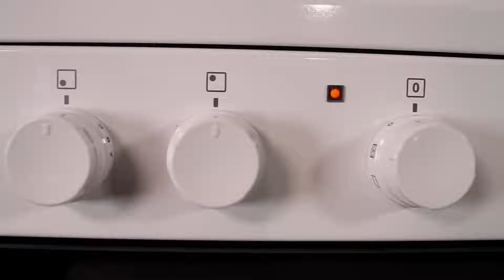Electrolux EKC6051FOW Komfur